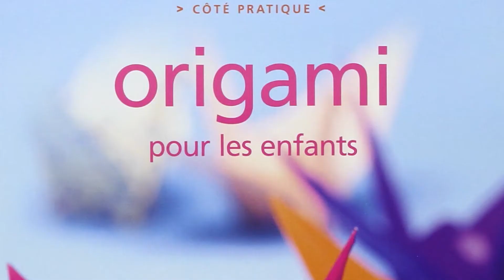Comment réaliser des origamis - Episode 6